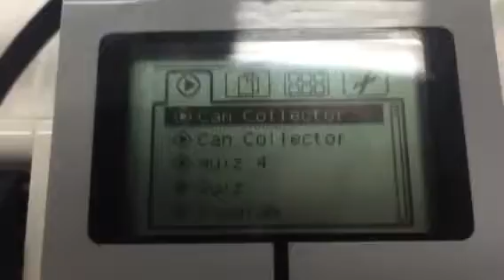Can collector robot Lego EV3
My can collector.